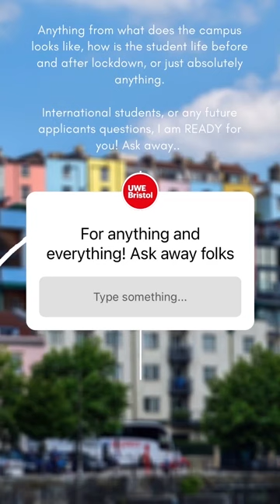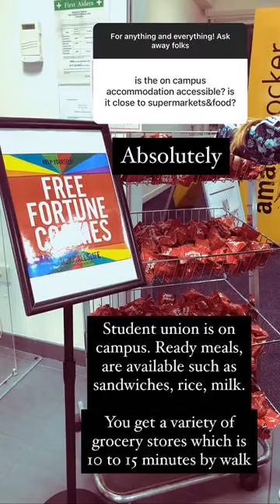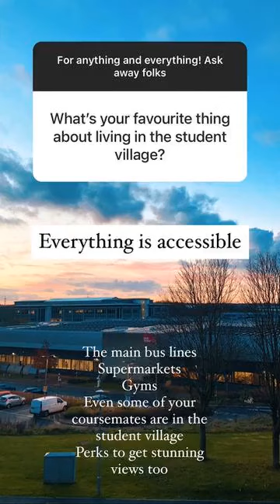MyUWEBristol - Maria discusses life as an international student on campus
Maria Punzalan took over our Instagram Stories to discuss what life has been like as an international student at UWE Bristol during the pandemic.